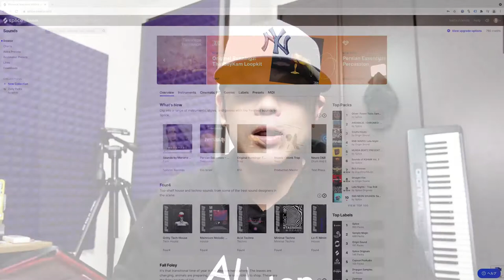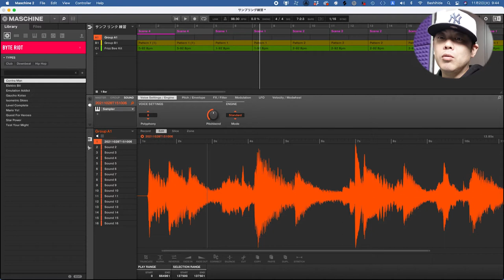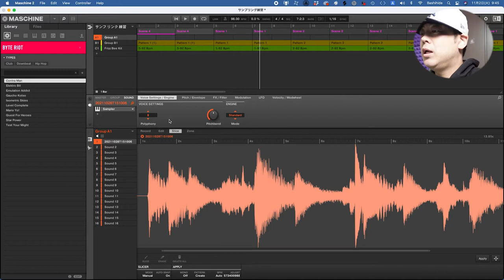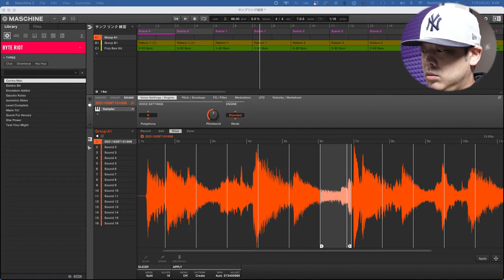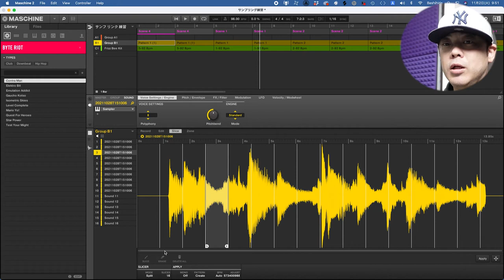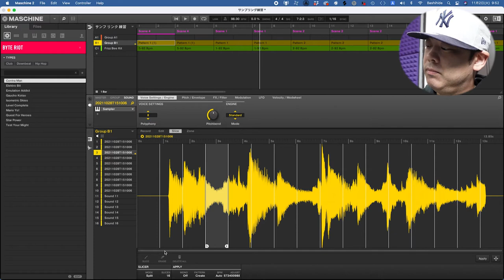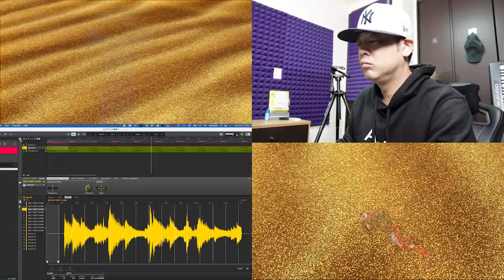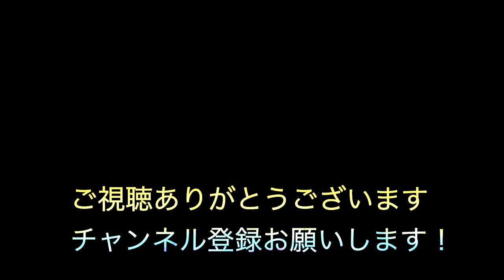【Vlog】Nativeinstruments MASCHINE MK3初心者が動画を作ってみた！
🌟今回の動画で使用したBGM
😉【MASCHINE MK3　AMAZON購入ページ】

【アーティストリンク】
🌟HelioRexさん